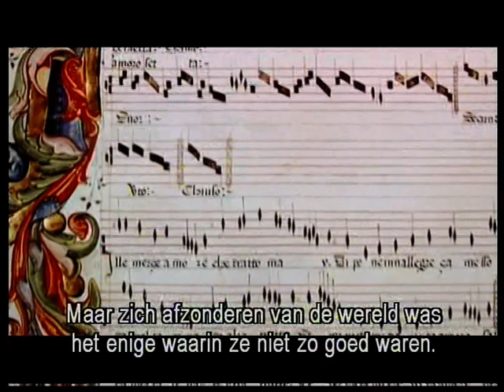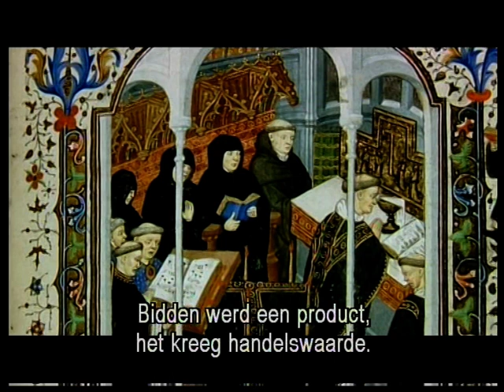Terry Jones' Medieval Lives: de monnik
In dit fragment uit de serie 'de middeleeuwen' van Terry Jones wordt wat dieper ingegaan op de figuur van Sint Benedictus.